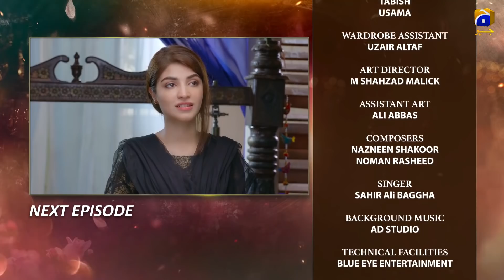Tu Mera Junoon - Episode 13 Teaser - 11th Dec 2019 - HAR PAL GEO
Tu Mera Junoon’ is a story of Hayat and Taimoor who are the children of sisters-in-law. Hayat is ambitious, is pursuing her MBA and is in love with her class fellow Salar whom she plans to marry. Taimoor, her cousin who has been obsessed with her all his life, cannot bring himself to accept this. His resentment towards Hayat reaches its peak when he attacks her on her wedding night, leaving her permanently scarred. Salar’s love for Hayat is put to the test when Hayat forgives Taimoor and sets him free. Will Salar be able to forgive Taimoor? And will Hayat be able transcend this traumatic incident? ‘Tu Mera Junoon’ is a dynamic story about a resilient woman’s courage and our society’s attitudes towards physical beauty, disfigurement centered around the theme of love and forgiveness.

Written by: Shabnam Sani

Directed by: Sami Sani